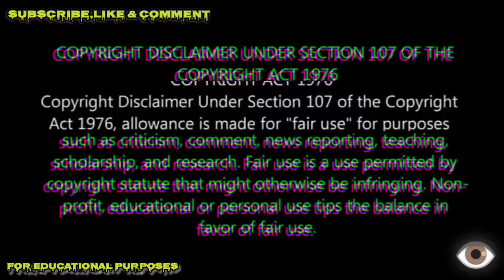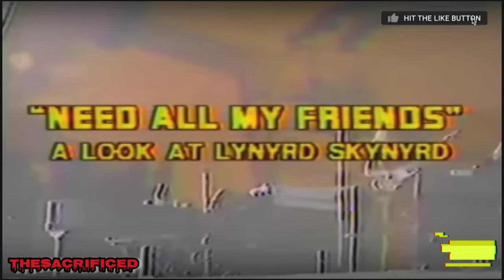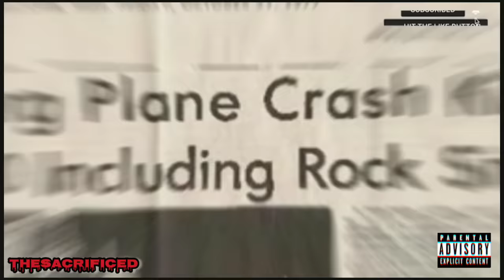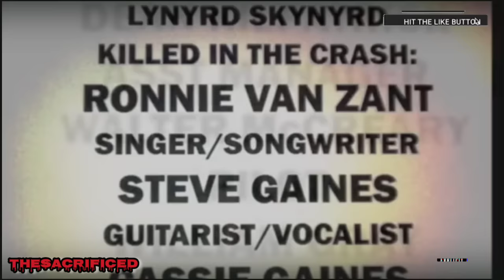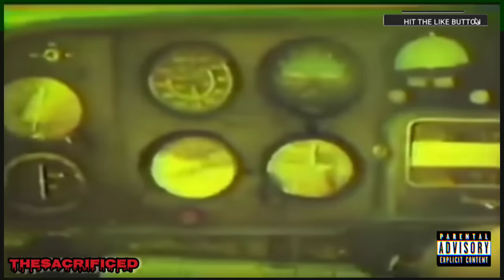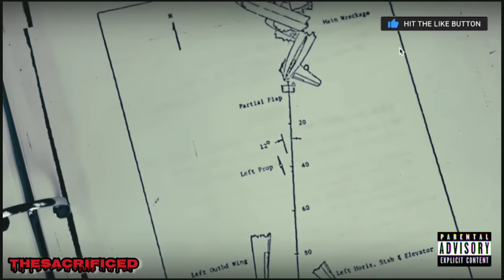LYNYRD Skynyrd: Legendary Life's Cut Short FOR REPAIRS!?...